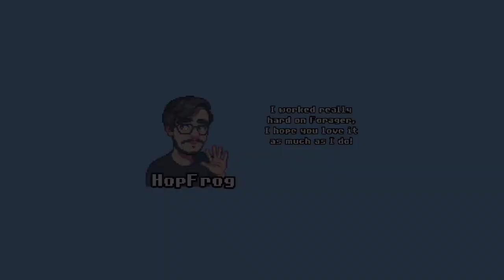Trza zakręcić wodę - Forager #18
Forager to gra w której wcielamy się w małego zbieracza celem którego jest stworzenie własnego imperium wysepek. Podczas gry przyjdzie nam zbierać materiały, farmić gluty a nawet budować sieć maszyn przetwórczych czy zwiedzać dawno opuszczone już podziemia

 UWAGA!!! W grze mocno występuje syndrom jeszcze jednego kamienia :V

Platforma: PC/Steam